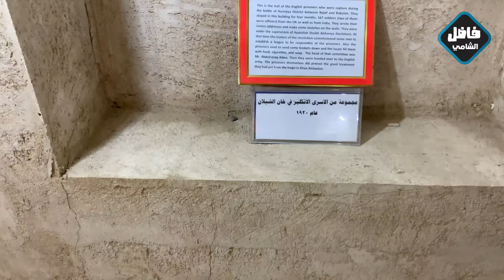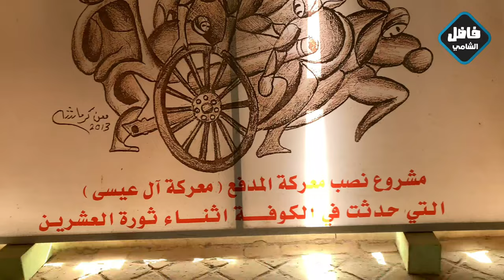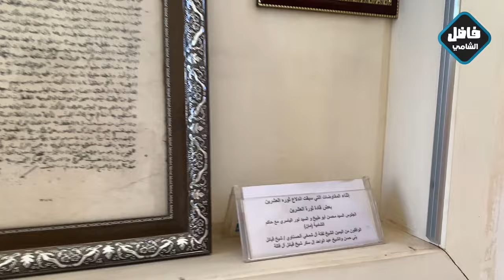متحف خان الشيلان' في النجف..من سجن للأسرى البريطانيين إلى متحف لثورة العشرين1920#المغامر_فاضل_الشامي